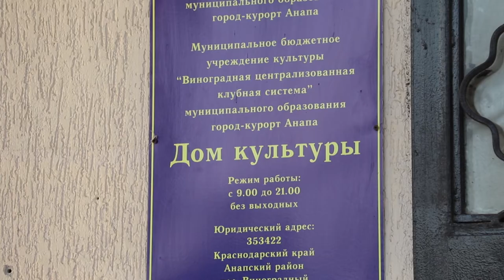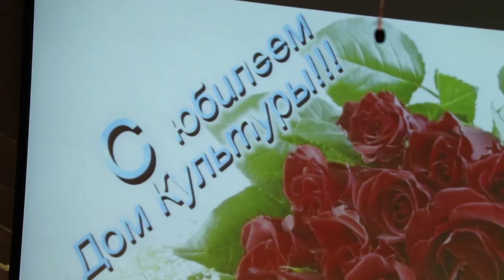Дом культуры в посёлке Виноградный отпраздновал юбилей